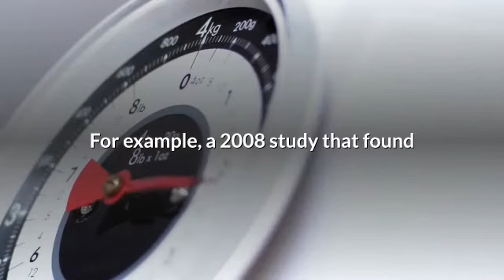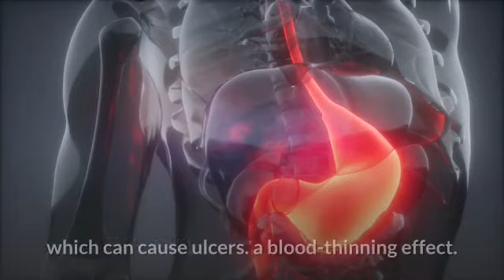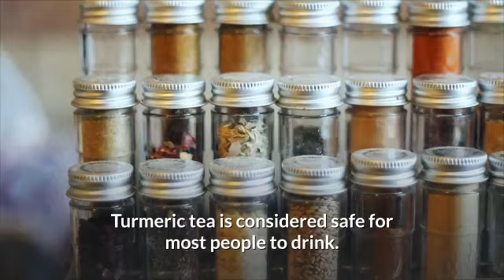7 Ways Turmeric Tea Benefits Your Health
1. Eases arthritis symptoms.
Turmeric tea’s strong anti-inflammatory properties can help ease inflammation and swelling in people with arthritis. This reduces painful symptoms. One study found that an active compound in turmeric, called curcumin, was effective in reducing pain in patients with osteoarthritis.

2. Helps prevent Alzheimer’s disease.
While research is still searching for what exactly causes Alzheimer’s disease, it seems as though the curcumin found in turmeric may help prevent it. Turmeric’s antioxidants prevent damage that can lead to Alzheimer’s. Even more importantly, some research shows that turmeric can reduce the synaptic marker loss and the accumulation of amyloids linked to Alzheimer’s development.

3. Helps prevent cancer
Turmeric tea’s many medicinal properties, including antioxidant and anti-inflammatory properties, could contribute to cancer prevention. The National Cancer Institute has recognized curcumin as an effective anticarcinogen, or substance that helps prevent cancer.

4. Maintains ulcerative colitis remission
Ulcerative colitis (UC) is a chronic condition that causes ulcers in the lower end of the gastrointestinal tract. Turmeric could help maintain remission from symptoms. According to the University of Maryland Medical Center, a study found that UC patients in remission had significantly lower relapse rates if they consumed turmeric.

5. Boosts the immune system
The medicinal properties in turmeric may be able to boost the immune system, even in people with immune disorders. One theorized that turmeric can moderate the immune system.

6. Lowers cholesterol.
Lowering LDL (or “bad”) cholesterol can help reduce your risk of developing some serious conditions, including heart disease and stroke. There is evidence that turmeric is effective at doing just that. For example, a 2008 study that found that a low dose of curcumin was associated with reduced LDL and total cholesterol levels.

7. Can help treat uveitis.
Uveitis is an inflammation of the iris. Some early research has indicated that curcumin found in turmeric may actually be as effective of a treatment as corticosteroids, but without the side effects.

How to make turmeric tea:

Boil 3 to 4 cups of water on the stove.
Add 2 teaspoons of turmeric and stir.
Simmer for about 5 to 10 minutes.
Strain the tea into another container.
Add in honey, fresh squeezed lemon or orange juice, and milk to taste

Potential risks and complications
Turmeric is generally safe as long as you consume it in moderation. You should check with your doctor about drinking turmeric tea if you have had:
inflammation of the gallbladder or gallbladder stones.
obstruction of bile passages.
stomach ulcers.
diabetes (turmeric supplements may lower blood sugar)
Taking too much turmeric may cause side effects, however. These include:

increased stomach acidity, which can cause ulcers.
a blood-thinning effect.
Because turmeric may thin your blood, you should stop drinking turmeric tea two weeks before surgery. Do not take turmeric tea if you are on blood thinners, either.

Who should drink turmeric tea?
Turmeric tea is considered safe for most people to drink. It can relieve pain and inflammation without the side effects that even over-the-counter medications like NSAIDs can cause, such as internal bleeding, ulcers, and reduced white blood cell count.

Almost anyone can benefit from drinking turmeric tea, especially because it can boost the immune system and act as an anticancer agent. People with pain caused by inflammation can perhaps benefit the most. People who have diabetes or who take blood thinners should talk to their doctors before trying any turmeric supplement.